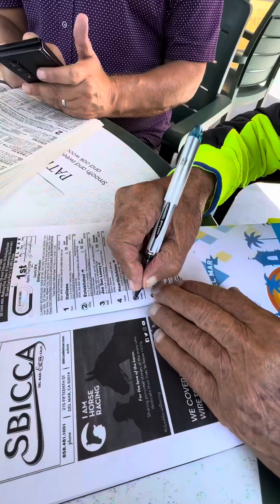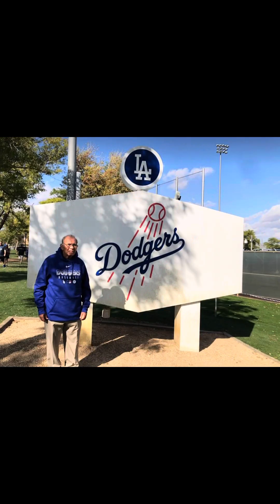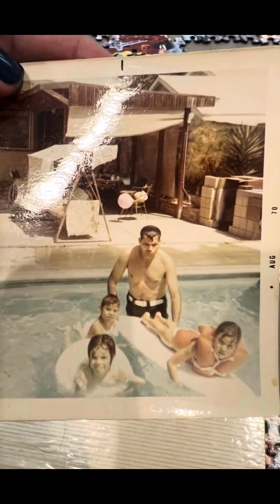Celebrating Pipa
Celebrating the life of my incredible father Pipa